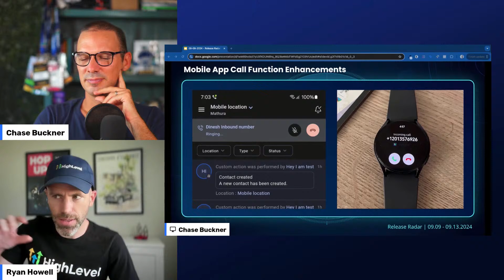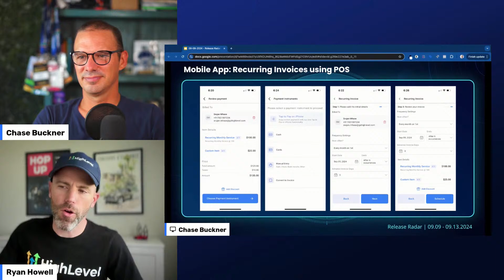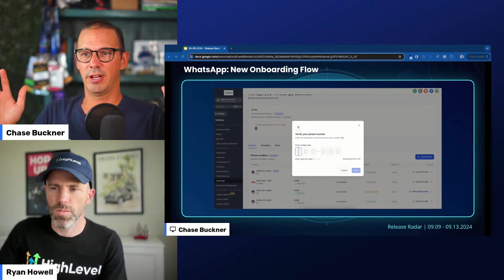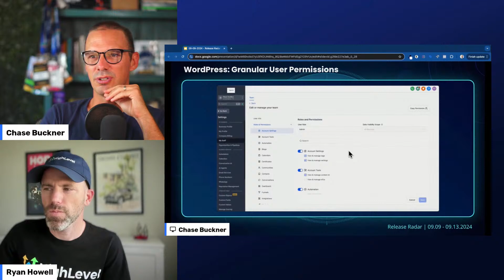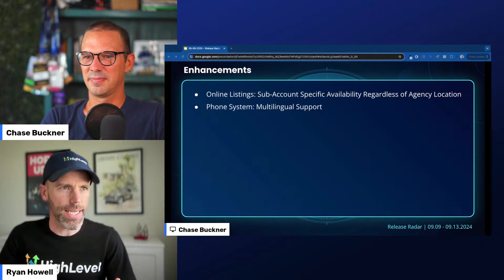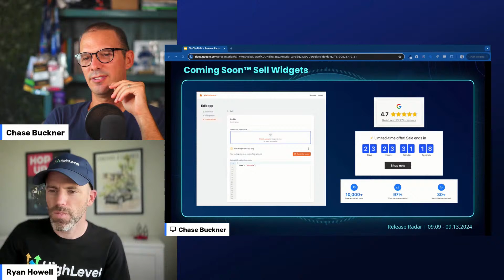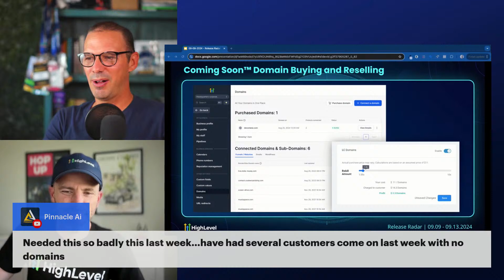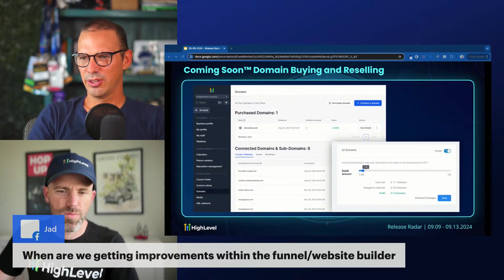The HighLevel Release Radar (September 9th - 13th, 2024)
Join us as we recap the new releases from the week of September 9th - 13th, 2024!

👐 00:00 Introduction and Greetings
🔮 00:57 Upcoming Summit Teasers
📱 02:01 Mobile App Enhancements
💬 04:55 Client Portal and WhatsApp Updates
🌐 07:36 WordPress and Reputation Management Updates
🌟 08:58 Community and Other Enhancements
🚀 12:02 Exciting Upcoming Features
⏳ 15:43 Summit Countdown and Final Remarks